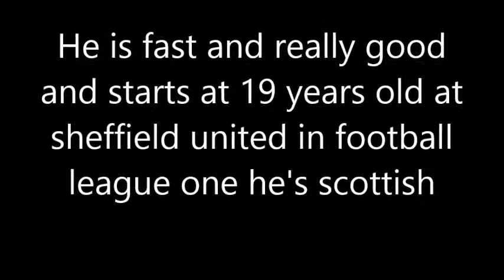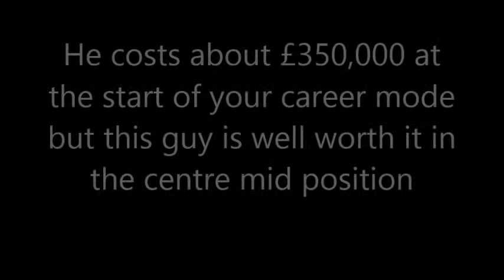Fifa 14-Hidden Gem!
This Is my new video a review of a player that i think is a really good young player and could be a star in the future. please remember to like and subscribe and leave a rating thanks for watching see you in the next video guys

Copyright people

song:
Call it what you want-foster the people